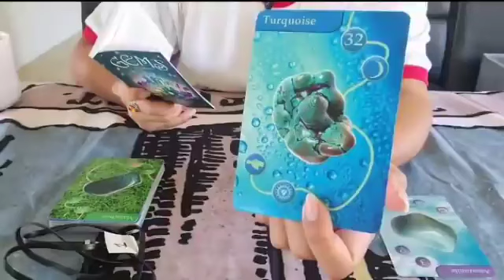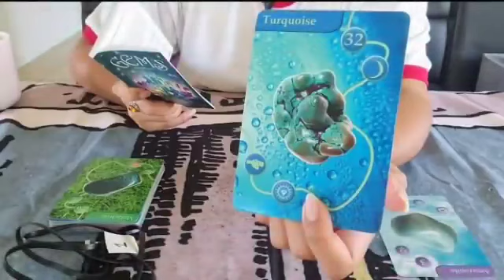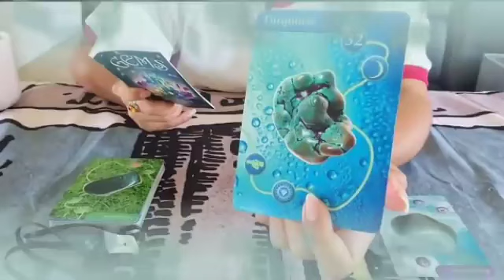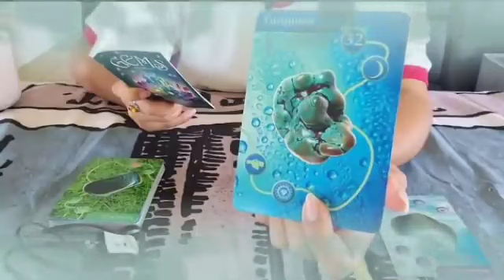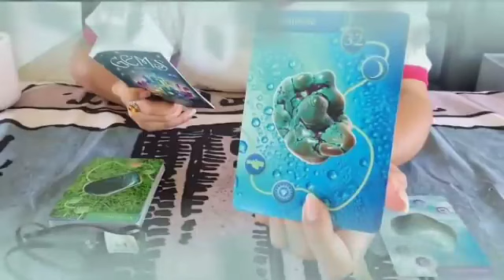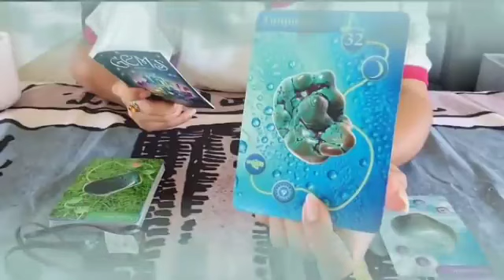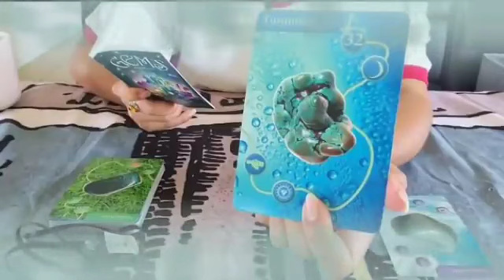برج الحوت ♓ من 19 إلى أخر سبتمبر 2023 هيصالحك عشان بيعشقك😍إحتفال و ترسيم بعد قرار مهم يا حوت👰